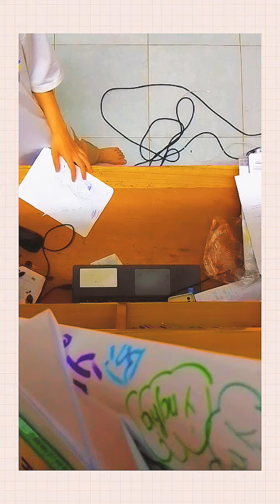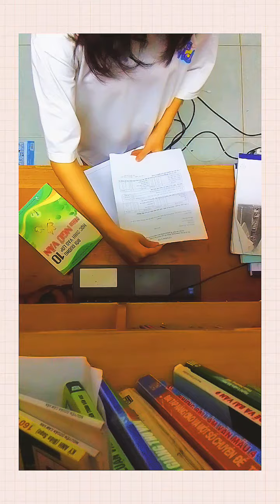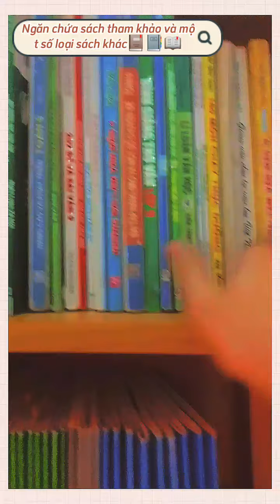Vlog : Dọn dẹp bàn học 🥲